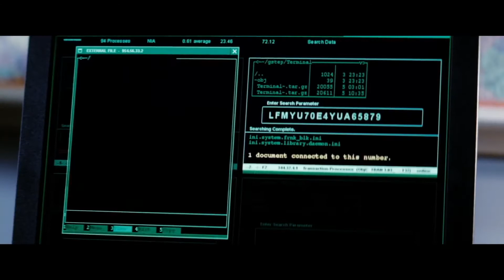Shooter Trailer #1 (2007) | Mark Wahlberg, Michael Peña, Rhona Mitra/ Action Movie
US Release Date: March 23, 2007
Starring: Mark Wahlberg, Michael Peña, Rhona Mitra
Directed By: Antoine Fuqua
Synopsis: Bob Lee Swagger (Mark Wahlberg) is a former Marines sniper who left work after cheating. Secluded in a remote mountain retreat, Bob is found by retired colonel Isaac Johnson (Danny Glover). Johnson tells him that the country needs his help, as the president's life is at risk and only his long-range shooting skills can prevent this threat from materializing. Initially reluctant, Bob accepts the job. But he soon discovers that everything is actually a Johnson-sponsored setup.

Data de Lançamento nos EUA: 23 de março de 2007
Estrelando: Mark Wahlberg, Michael Peña, Rhona Mitra
Direção: Antoine Fuqua
Sinopse: Bob Lee Swagger (Mark Wahlberg) é um ex-atirador de elite dos Marines, que se afastou do trabalho após uma traição. Isolado em um refúgio remoto nas montanhas, Bob é encontrado pelo coronel aposentado Isaac Johnson (Danny Glover). Johnson lhe diz que o país precisa de sua ajuda, já que a vida do presidente está em risco e apenas suas habilidades em tiro de longa distância podem impedir que esta ameaça se concretize. Inicialmente relutante, Bob aceita o trabalho. Porém logo ele descobre que tudo é na verdade uma armação patrocinada por Johnson.

Movieclipstrailers Official trás a voces os melhores trailers do cinema . Por tanto seja bem vindo e tenha um otimo entretenimento..